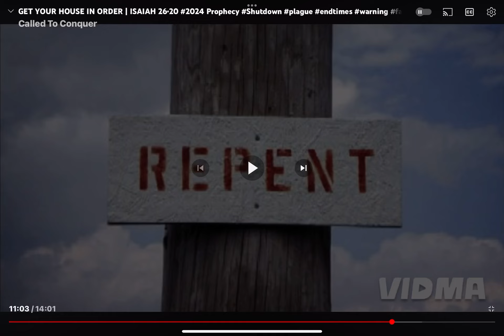Get Your Hose In Order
Original video(s)👇🏽